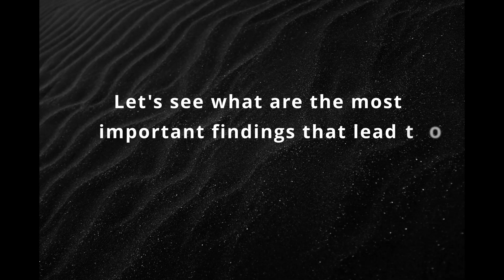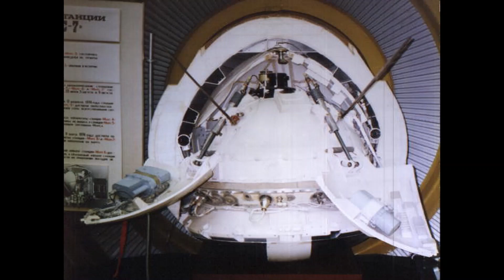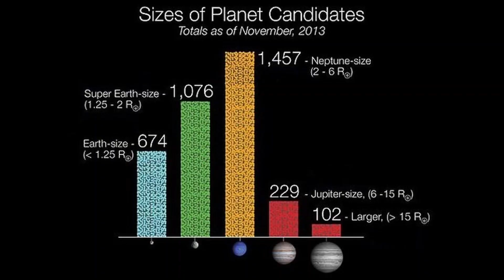The Future of Mankind - Anula Vidyalaya (Team 02)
Video 04

Visualizeara'21 - The Scientific video competition organized  by Ananda College Science Union.

Video by Anula Vidyalaya - Team 02

This video is about the future of mankind. Definitely, there will be something further beyond mother earth. Can we break barriers and travel between the stars? Recent Findings of Science, give us a little hope.

Members:
Chamathka Nethmini
Dinuli Mandini
Salmi Nipunma
Isha Buddini

මෙහි එන සියලුම වීඩීයෝ පටවල  අයිතිය මුල් හිමිකරුවන් සතුය.

All videos here are copyrighted by the original owners.

Music